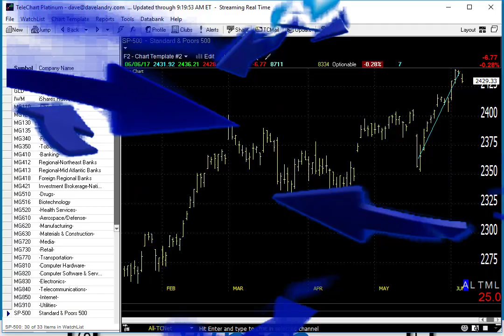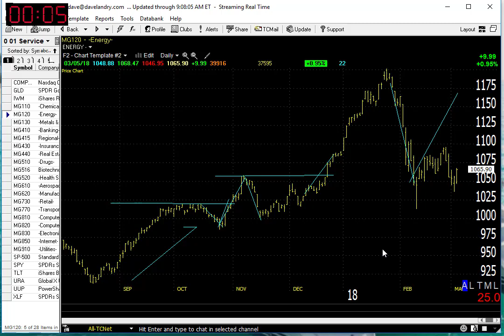03/06/18 Dave Landry's Market In A Minute-Return Of Capital More Important